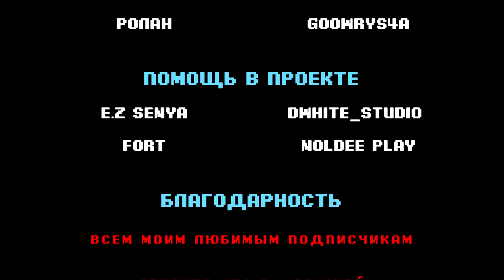DARK FOREST - 3 СЕРИЯ | НЕУЖЕЛИ ЭТО КОНЕЦ? ФИНАЛ - Minecraft сериал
▪ В сериале "DARK FOREST (с англ. - "Темный лес")" рассказывается история двух друзей - видеоблогеров, которые получают неизвестное СМС с загадочной информацией о месте в Тайге. В поисках приключений и новых материалов для нового необычного проекта, ребята отправляются в путешествие в Тайгу, где им предстоит столкнуться с невероятной тайной. В процессе путешествия герои попадают в различные неприятности и опасные ситуации, но, несмотря на все трудности, они находят выход из каждой неприятности. Сериал наполнен приключениями, загадками и интригой, которая раскрывается только в конце.
(Сделано при помощи модов - BlockBuster, Aperture, Minema, Metamorph)

💳Прямой перевод на карту (Тинькофф) - 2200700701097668

🔸 Ссылки на мою команду:
1. FLOROV - Я
2. IRIHON - @IRIHON666
3. PATRASH - @Pat-Rash
4. KУСО - @kyso

🔸 Актёры озвучивания:
▪  Флор - @FLOROV-777
▪ Томас - @Thomas_thomson
▪ Ирихон - @IRIHON666
▪ Семен - @Nikpin
▪ Пётр - @dexville
▪ Альфа - SVERLOPOV
▪ Игла - @Naveoff
▪ Джас - @DocQew
▪ Цеф - PatRash
▪ Лоби - Sedd Lewis
▪ Ролан - Андрей Говрюша

⚙️Создание моделей + помощь с постройкой карты